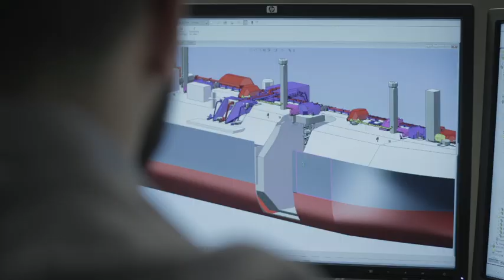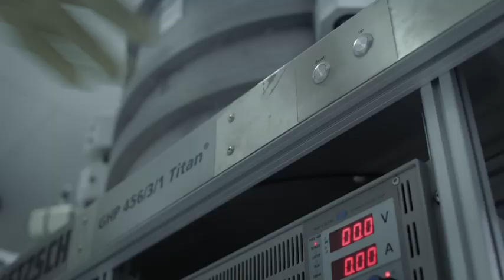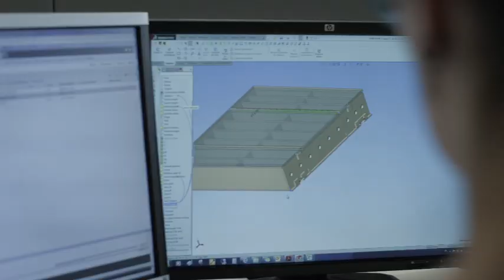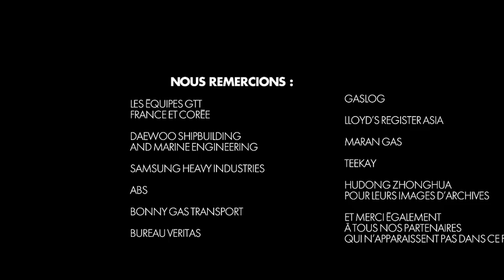GTT Corporate Movie in French